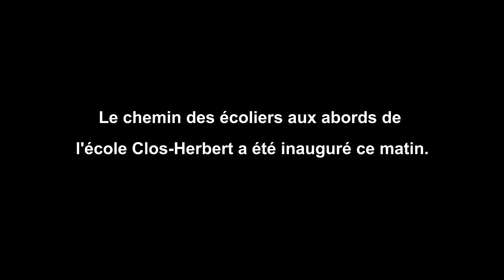Le chemin des écoliers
Allons à l'école à pied ! La Ville de Caen propose des itinéraires piétonniers sécurisés aux abords de certaines écoles. Un dispositif malin et écolo pour fluidifier le trafic et favoriser l'autonomie des enfants.